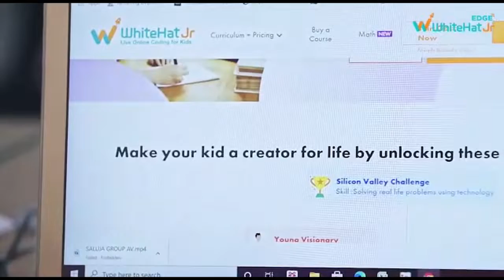JAMSHEDPUR: स्वामी सहजानंद सरस्वती की 133वीं जयंती पर ब्रम्हर्षि समाज ने दी श्रद्धांजलि